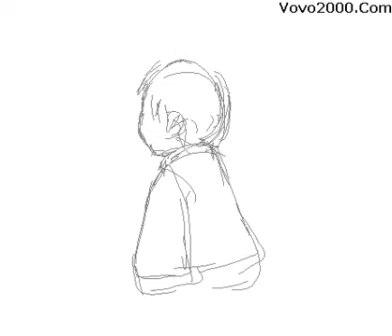I want that too